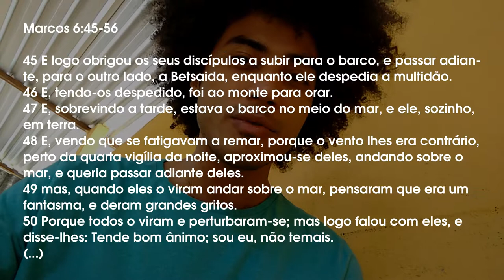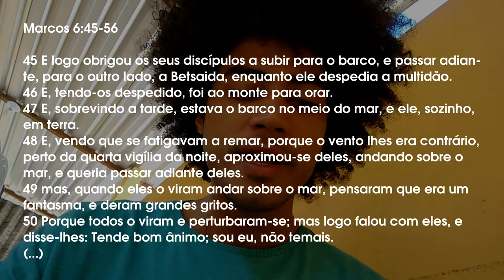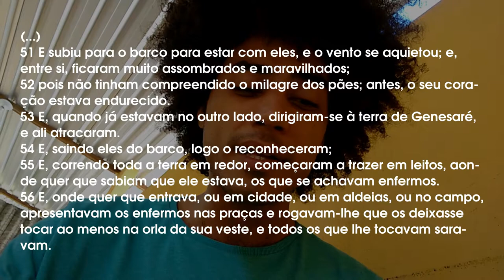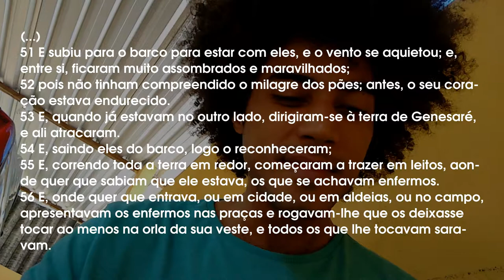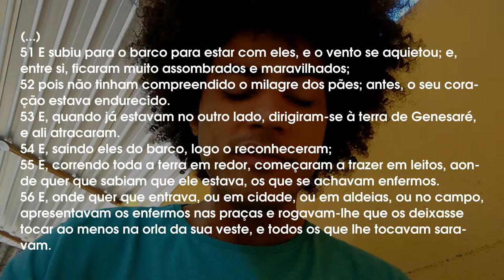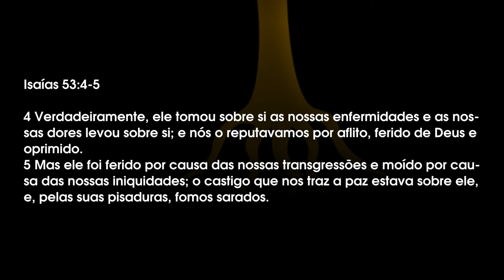O Senhor Jesus anda por cima do mar - Marcos 6:45-56 - Projeto Raízes #38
ProjetoRaízes N38 - Marcos 6:45-56 - O Senhor Jesus anda por cima do mar.